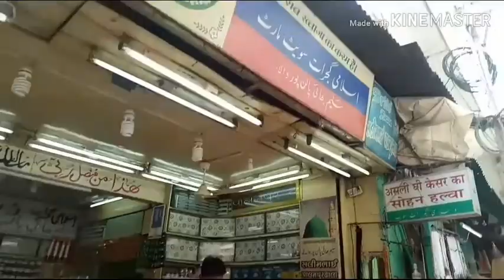Rameez khan -Khawaja Gareeb Namaz (Ajmer)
Khawaja moinuddin Chianti